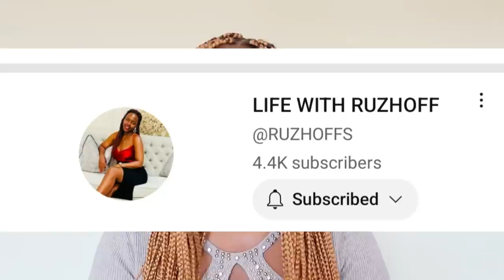SHE FOUND AN AMAZING LOVE ON ONLINE DATING APP IN LESS THAN 3 DAYS OF REGISTERING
SHE FOUND AN AMAIZIG LOVE ON ONLINE DATING APP IN LESS THAN 3 DAYS OF REGISTERING,in today's video i will be sharing with you this amaizing online success love story of a half Ugandan lady half Rwandan based in German who found an amaizing love on online dating app in less than 3days of registering.This story will be unique coz Ruz who will be sahring her love story with you guys was in an interacial relationship before and is in an interacial relation even now,i know you wonder what that means,by watching this whole love story you will understand the meaning,ts going to be so intersting,lots of things to learn from this story for those interested in interacial relationships and are searching for love on online dating apps.Discalaimar guys this vdeo doesnt intend to to discourage you on yor search for the right man.it is to encourage you,open your eyes,be aware of things you can come across on online dating apps and in an interacial relationship or marriage.so this video will simply lift you up.